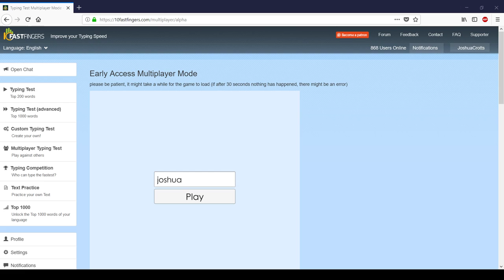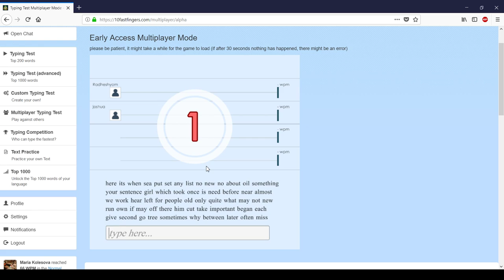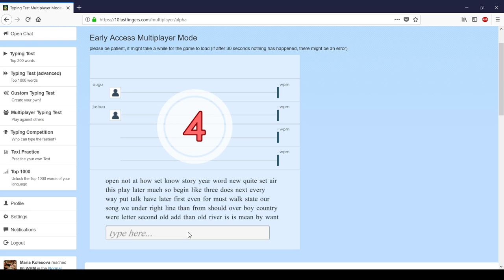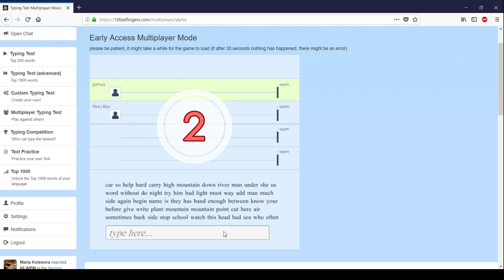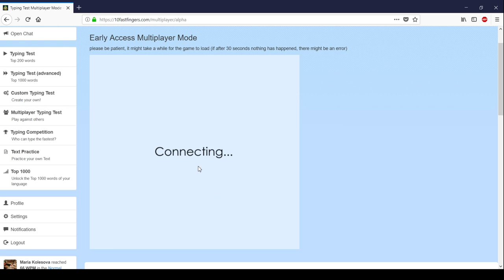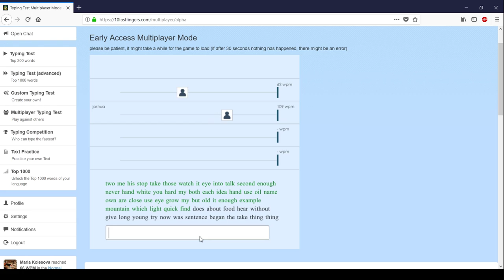Typing Speed Test #12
Why not? Just one more for the day.